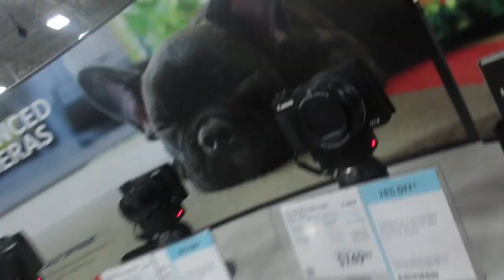DONT TRY THIS AT TARGET! │5•17•15 DAILY VLOG